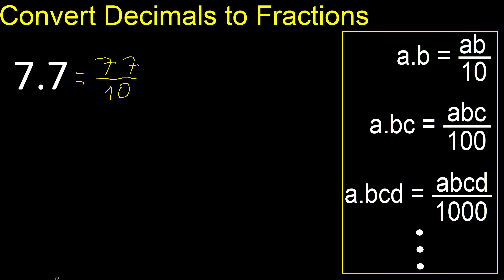Convert 7.7 to fraction . How to convert decimals to fractions . convert decimal 7,7